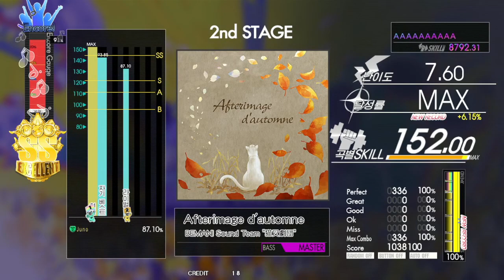Gitadora Afterimage d'automne Bass Master Excellent